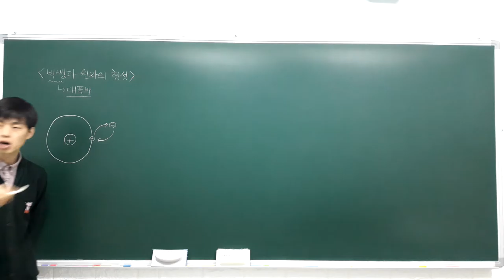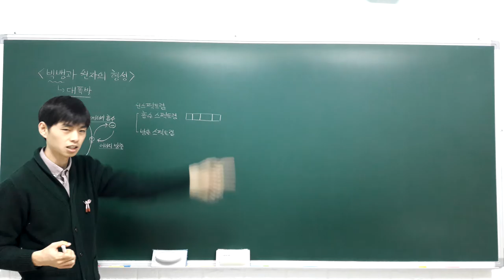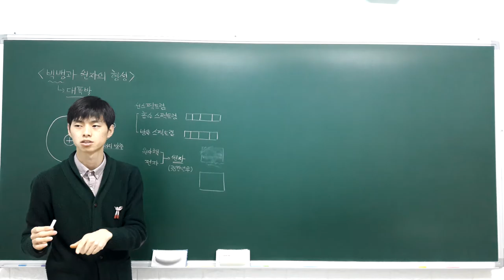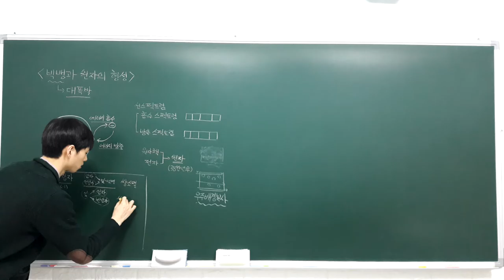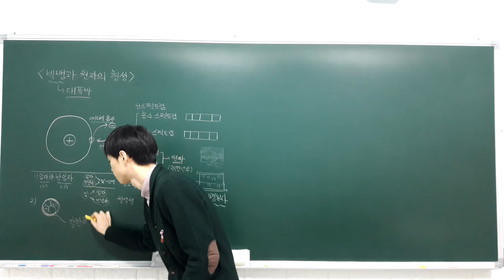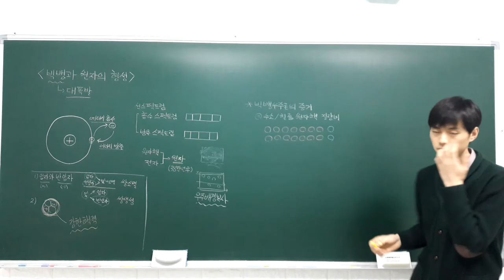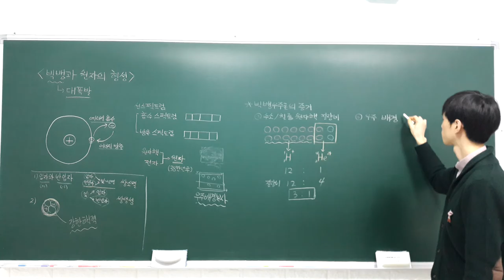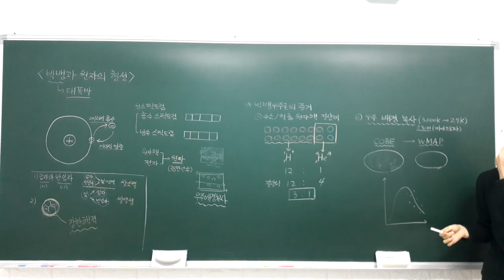고등 융합과학 1 2 2 빅뱅 우주론의 증거 (금요일)